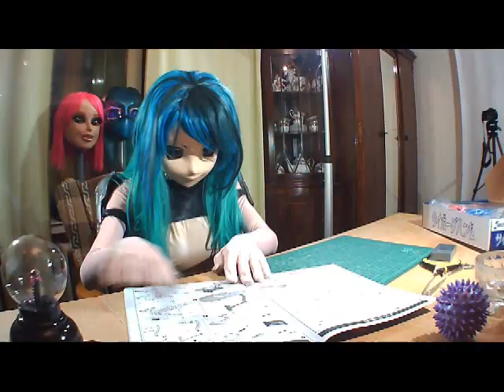Vera unwraps and assembles cyber hand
Extra hands are always handy.
 So when Vera got  a cyber-looking hydraulic hands kit she immediately assembles them.

Chat you!